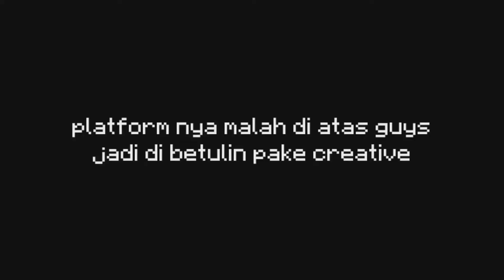Membuat storage room - Minecraft Skyblock Indonesia #10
Membuat storage room

Deskripsi
Halo what's up guys
Bertemu lagi dengan saya Fajar_st
Kali ini kita akan membuat storage room ya guys
Soal nya chest di rumah udah penuh
Jadi buat storage room aja
Buat nyimpen barang barang
Dan jangan lupa tonton sampe habis ya :)
Dan jangan lupa level volume 30 - 70%
Oke enjoy the video ya guys
Jangan lupa:
-Like kalo kalian suka
-Comment pendapat kalian tentang video ku (kalo mau)
-Share ke teman teman kalian (HARUS)
Supaya aku semangat untuk membuat video
Apk editor:
Kinemaster Red Diamond
Apk recorder:
V recorder